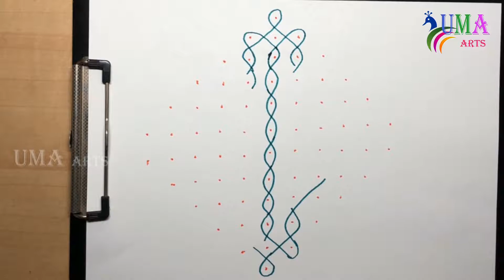Beautiful Kolam 187 | Rangoli | How to draw Kolam | kolam designs | Tamil Kolam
KOLAM:-
Kolams are thought to bring prosperity to homes everyday morning. The kolams are generally drawn while the surface is still damp so the design will hold better. Even powdered white stone (வெங்கசங்கள் பொடி / மொக்குமாவு) can be used for creating Kolam
In some cultures, cow dung is believed to have antiseptic properties and hence provides a literal threshold of protection for the home. It also provides contrast with the white powder. The decoration is not the main purpose of a Kolam.
In olden days, kolams were drawn in coarse rice flour, so the ants would not have to walk too far or too long for a meal. The rice powder also invites birds and other small creatures to eat it, thus welcoming other beings into one's home and everyday life: a daily tribute to harmonious co-existence.
It is a sign of invitation to welcome all into the home, not the least of whom is Lakshmi, the Goddess of prosperity and wealth. The patterns range between geometric and mathematical line drawings around a matrix of dots to free form art work and closed shapes. The month of Margazhi was eagerly awaited by women, who would then showcase their skills by covering the entire width of the road with one big kolam.
Seasonal messages like welcome (நல்வரவு) can also be used in Kolam. Volunteering to draw the kolam at the temple is sometimes done when a devotee's wishes are fulfilled.

Types of Kolam
1.Sikku kolam is also known as neli kolam , kambi kolam, pulli kolam etc
2. Rangoli kola, like dot rangoli, freehand Rangoli
People celebrate festivals like Diwali, Pongal, Vinayaga Chathurthi, Vijaya dasami by drawing different creative Kolam or rangoli designs with different colors and flowers in front of their houses.
beautiful kolam,
rangoli kolam,
Tamil kolam designs,
Tamil kolangal,
tamil kolam designs,
kolam designs,

No Copyright Background Music:

• Track Info:
Title: Bay Breeze
Artist: FortyThr33
Genre: Dance & Electronic